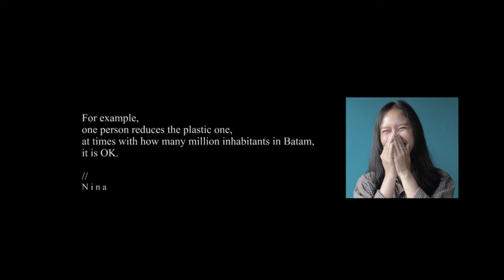Batam No plastic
For example, one person reduces the plastic one, at times with how many million inhabitants in Batam, it is OK.